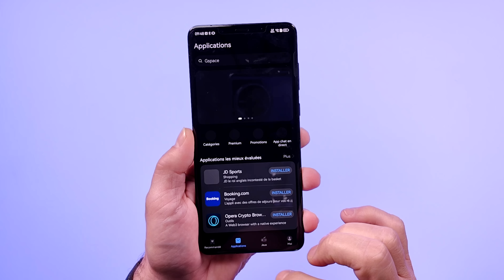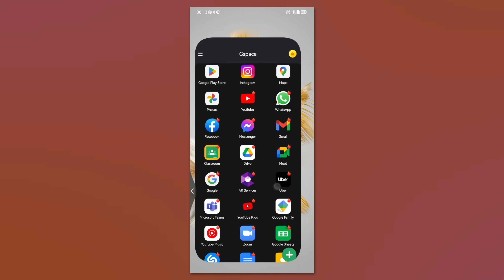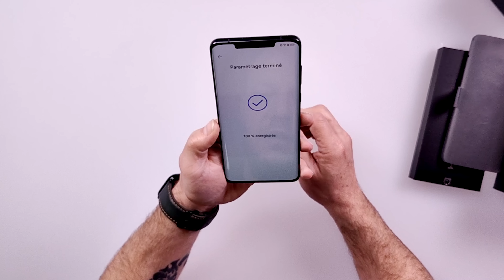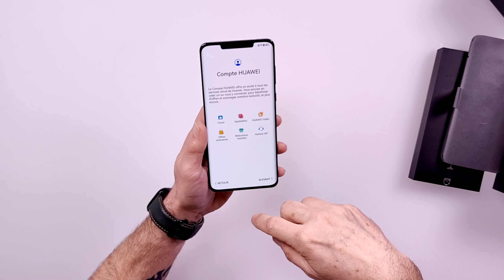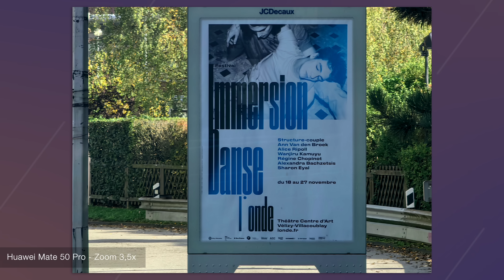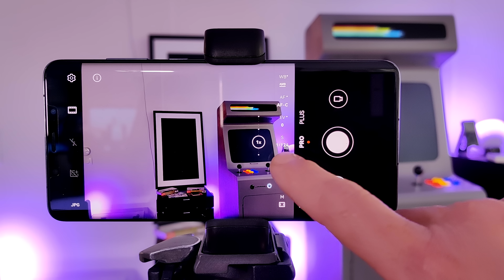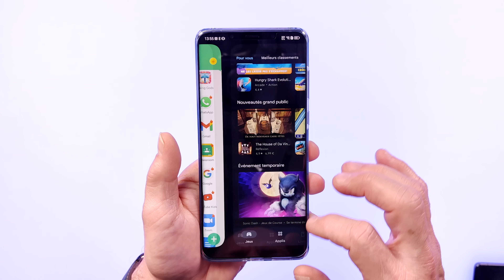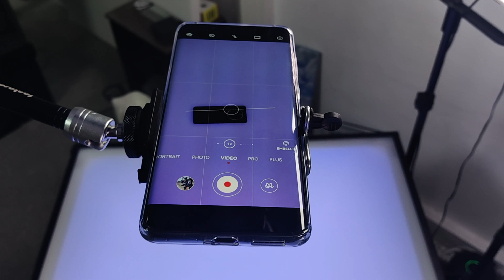Huawei Mate 50 Pro : la nouvelle référence photo sur smartphone !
Un smartphone qui fait tourner la tête !! La partie photo m'a beaucoup impressionné. J'ai comparé le Huawei Mate 50 Pro avec l'iPhone 14 Pro Max et le Google Pixel 7 Pro, et je vous montre les résultats. Cette vidéo qui contient un secret. Est-ce que vous allez le découvrir avant la fin de la vidéo ?  Si oui, dites-moi en commentaire !

Sommaire :
00:00 Intro
00:28 AppGallery + Gspace pour les services Google
01:19 Spécifications techniques
03:10 Unboxing
05:51 Test photo : des performances inédites
07:53 Gspace : comment ça marche
08:27 Autres fonctionnalités logicielles sympa
09:14 Conclusion

✅Communiquons en toute transparence :
Si vous achetez des produits en suivant mes liens, je recevrai une commission sur les ventes réalisées. C’est de cette manière que je peux faire vivre la chaine. Pour cette vidéo, pas de sponso, mais la confiance de Huawei qui m'a confié 3 Mate 50 Pro pour tourner cette vidéo. Merci à eux ! Dans toutes mes vidéos, j’ai un contrôle éditorial total sur tout je raconte : si le produit est bien, je le dis, mais s'il y a des aspects que je n'aime pas, je le dis aussi. Merci de votre confiance 🙏Vous voulez un petit café ?